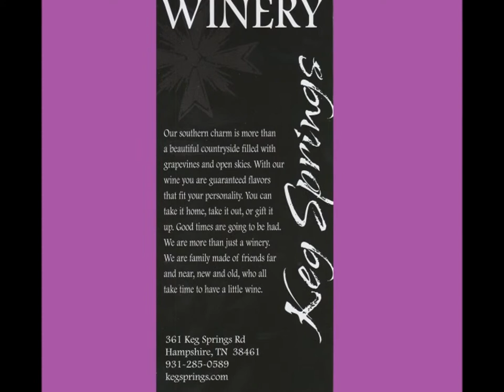WINERIES, VINEYARDS, & DISTILLERIES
Attractions in the countryside on the Tennessee River, take a ride & look around!